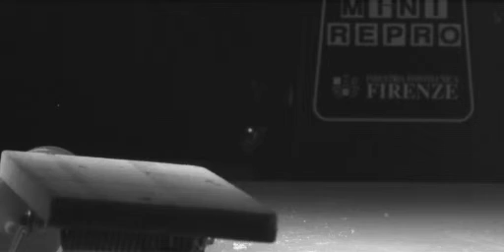Silicone Rod vs. Mouse Trap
Shot at 4000f/second